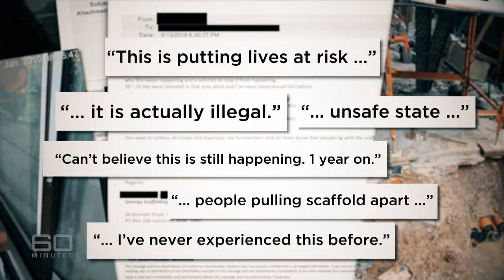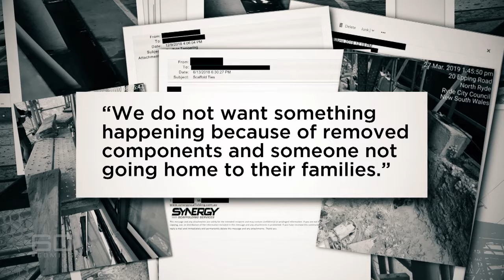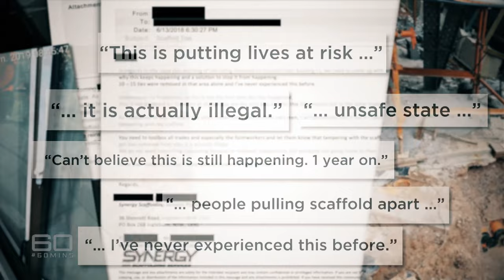Teen crushed to death in construction collapse | 60 Minutes Australia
Just days after his 18th birthday, Christopher Cassaniti happily headed off to his job as an apprentice on a building site in Sydney. But by lunchtime he was dead, pinned under 17 metres of twisted metal scaffolding that had collapsed on him and a workmate. Patrizia and Rob will never be able to comprehend the loss of their beautiful son, but they feel compelled to talk about it.